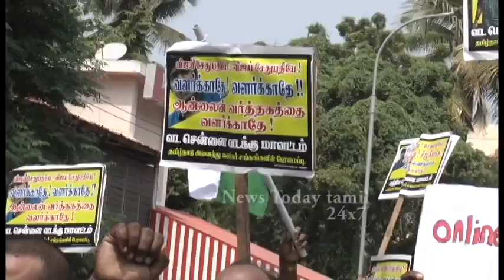வேதனையில் வணிகர்கள்! | Farmers against Vijay Sethupathi | Latest Tamil Cinema News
வேதனையில் வணிகர்கள்! | Farmers against Vijay Sethupathi | Latest Tamil Cinema News|NTT 24x7